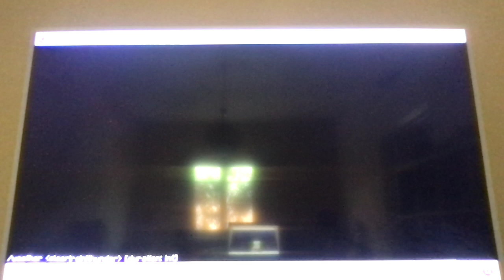3 Τρόποι για να βρεις ΔΙΑΜΑΝΤΙΑ